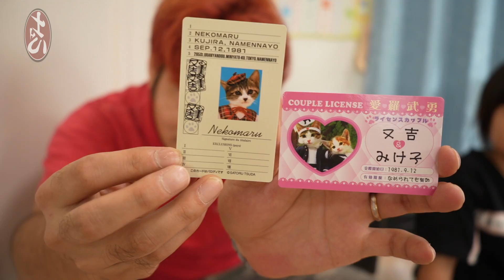1万円分掴み取り！GETしたお金で駄菓子買いに行こう！【ココロマンちゃんねる】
現金掴み取り✨夢のある企画ではないでしょうか・・・！
すみません、本日は手抜き編集おゆるしくださいm(_ _)m

（ひかる）

学校前　駄菓子屋さん
兵庫県加古川市加古川町中津８８７

◆ note 毎日9時更新/サークル活動しています。

◆LINEスタンプ結構更新します。

メイン→@kokoromanmein

 ・Mom. Dad
・Big sister（miminee)